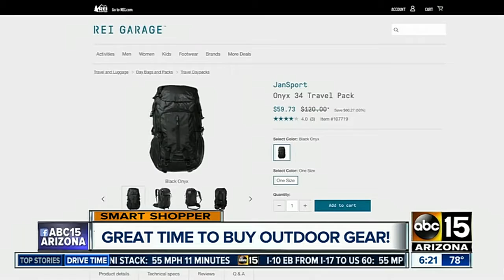The best and worst buys of June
June can tend to be an expensive month with holidays, graduations, etc. ABC15's Chelsey Davis breaks down the best and worst buys of the month.